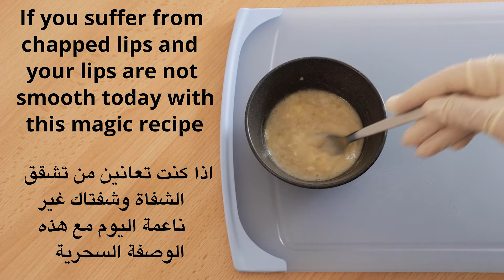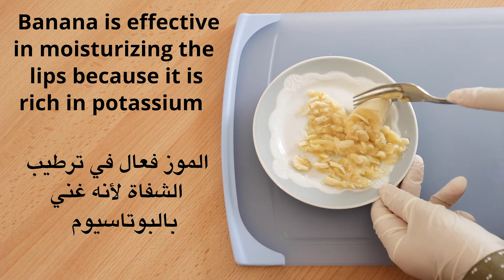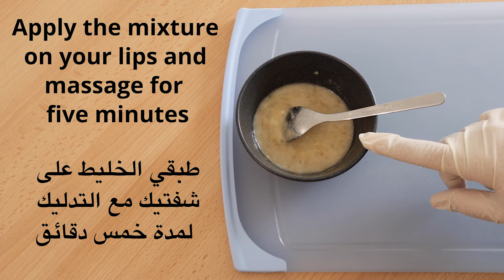An effective recipe for treating chapped lips, making the lips soft and beautiful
In this video we will show An effective recipe for treating chapped lips, making the lips soft and beautiful

If you suffer from chapped lips and want to have beautiful and smooth lips, here are ways to get soft and beautiful lips, follow the video An effective recipe for treating chapped lips, making the lips soft and beautiful

If you suffer from chapped lips, this magical mixture is for you
Your lips will become beautiful and soft, just follow the video with us to the end

To prepare the recipe, we first need bananas
We peel bananas
Then we mash half a banana well
Bananas are effective in moisturizing the lips because they are rich in potassium and vitamin A
It rids the lips of dead skin and treats them from dryness and cracking
We got banana puree
Put the banana puree in a bowl

The second ingredient is a spoonful of honey
mix well

Apply the mixture on your lips and massage for 5 minutes
Then leave it for half an hour
Repeat the recipe daily until you get soft and beautiful lips
You will notice that the cracks are starting to disappear
And your lips are starting to regain their softness and beauty
And your look has become more vibrant

Dry lips causes
Lips eczema
Chapped lips
Cracked lips causes
Swelling lips
how to make your lips soft fast
how to get smooth lips at home
how to get smooth lips without lines
best lip balm to make lips soft